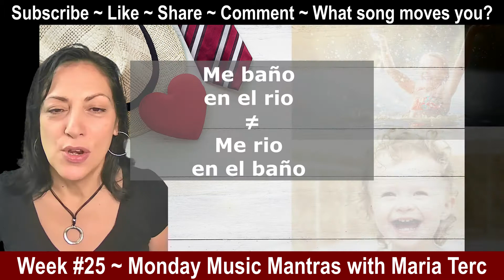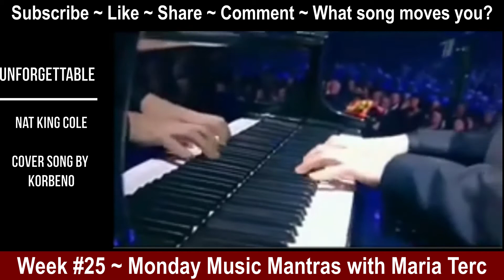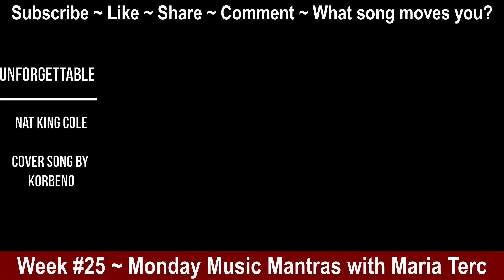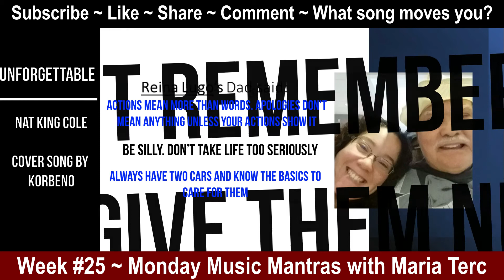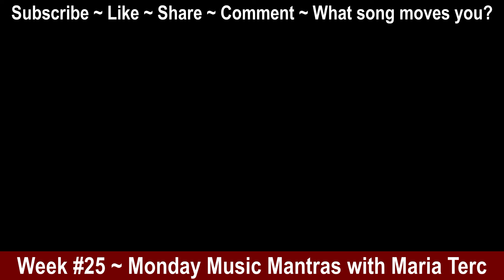UNFORGETTABLE Fatherly Gems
Welcome to Week 25 of Monday Music Mantras where we start off our week with music and a mantra that will change that gloomy Monday morning frequency to an energized station.

Gems from our fathers are always welcomed and valued. How about an UNFORGETABLE mantra and a song in their honor. Cover by korbeno for his Grandpa.

Chapters and Featured Attributions:
00:00 Intro
00:17 Last week's recap
00:29 Monday Morning Thoughts
07:26 Monday Morning Mantra
08:17 Monday Morning Song
08:34 Nancy Luckie
09:04 Rena Diaz
10:05 Reina Lugo

Music Attributions:
• Intro Music: Dance with Me, by korbeno. Permission granted by artist. IG Spotify

• Unforgettable, Nat King Cole.
Cover song by korbeno. Permission granted by artist.